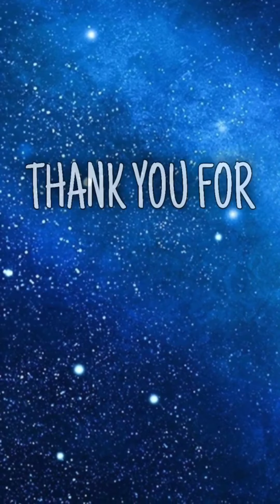CROSSDRESSING hijab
saya hampir tiap hari pakai hijab